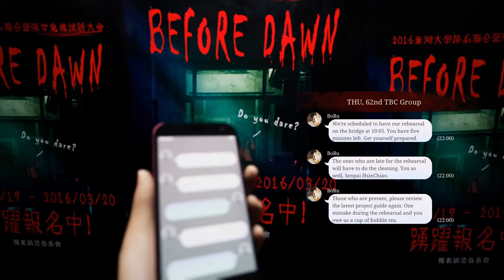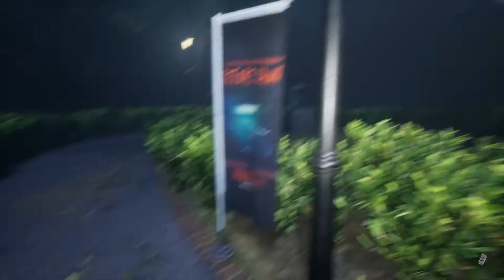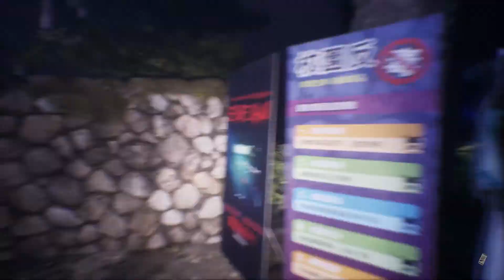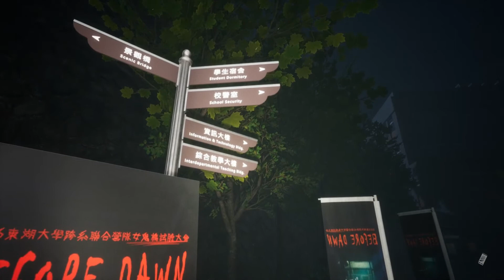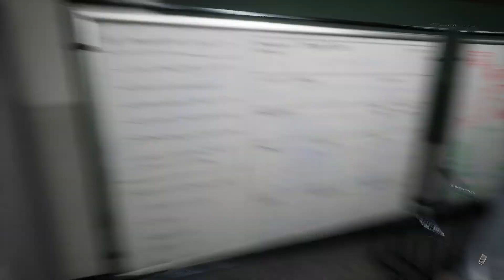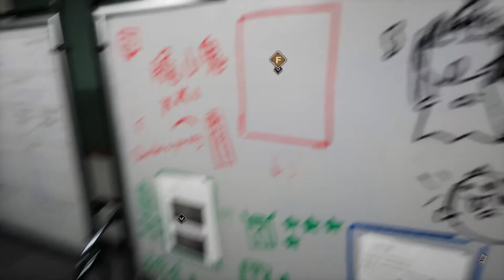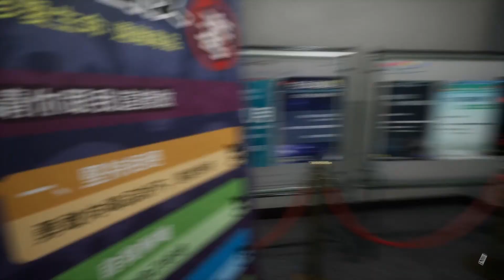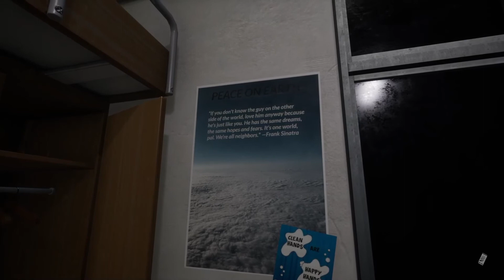The Bridge Curse: Road to Salvation (Demo) | SPOOKY TAIWANESE URBAN LEGEND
Bonus video! Here's the demo for an upcoming horror game based on a Taiwanese urban legend...